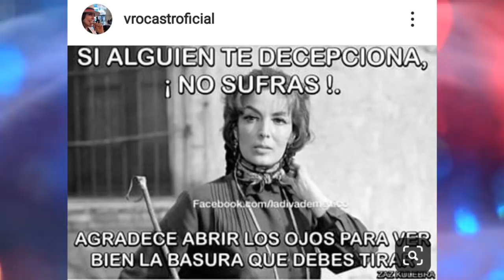Verónica castró "Yolanda es una basura y necesita drogas para sentirse bien'